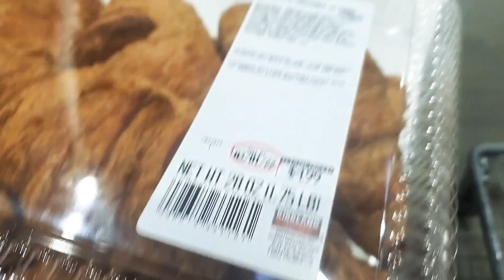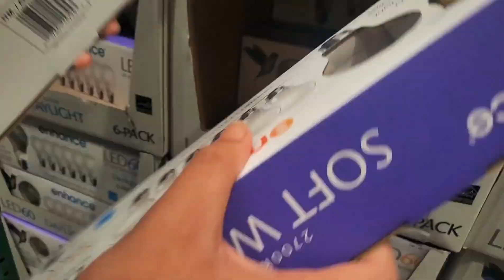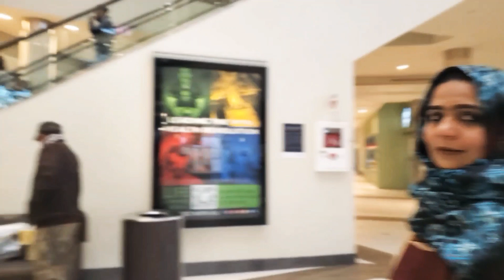Enjoying Day With Brothers'Family😍(@shaikhfamilyshaikh )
Hi Guys How Are You All So Today I Share Days With My Brothers Family So Hope You All Like The Video So Plz Do Like Share Comments Subscribe My Channel ThankYou👍😇.